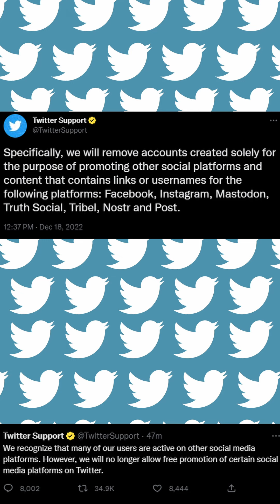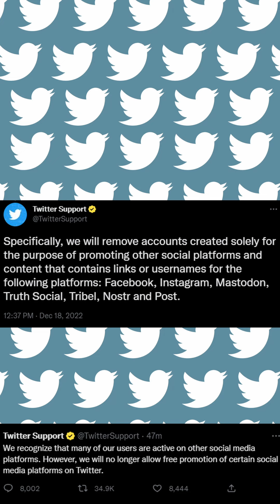Reading the new Twitter guidelines like a villain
I was in the process of making a video about weird DMs i got on twitter and this came across my timeline so i just had to have some fun with it.

Music used
Jojo's Bizzar Adventure Diamond is not crash OST
Theme of yoshikage kira